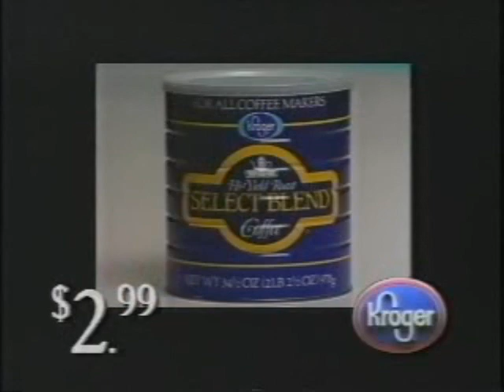1994 Kroger Commercial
I don't even think there are any more Kroger stores left where I live